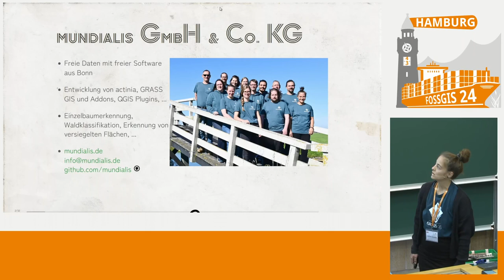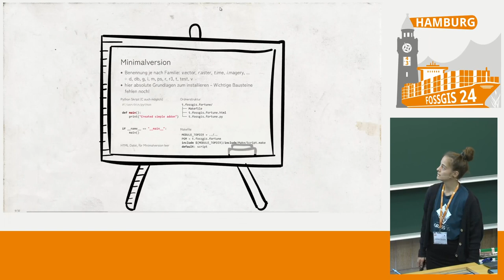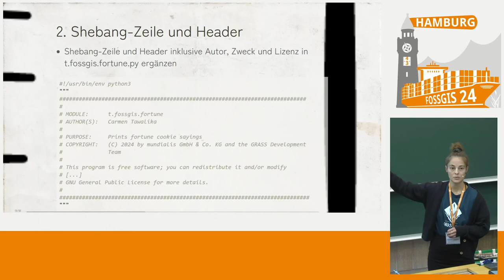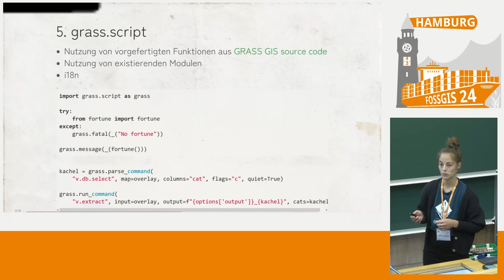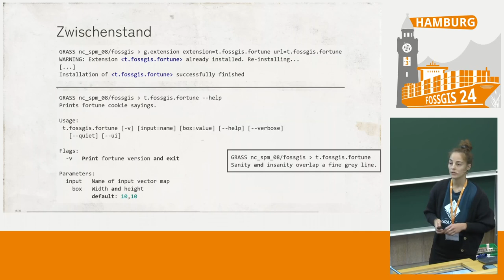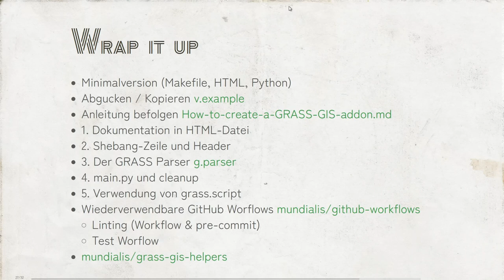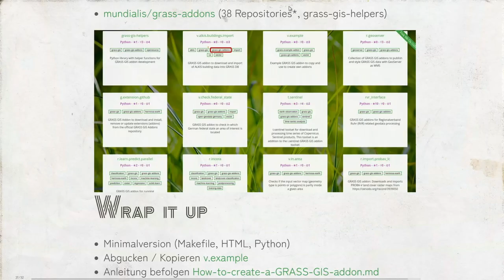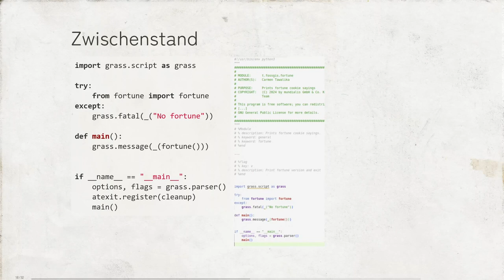FOSSGIS 2024 Wie schreibe ich ein GRASS GIS Addon?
In diesem Vortrag werden bewährte Praktiken beim Entwickeln von GRASS GIS Addons vorgestellt.
Neben der Bibliothek "grass-gis-helpers", die Werkzeuge und Hilfsmittel bereitstellt, wird auch die Nutzung wiederverwendbarer Workflows gezeigt, um durch automatisiertes Linten und Testen die Qualität des Codes sicherzustellen.
Abschließend werden einige von uns entwickelte GRASS GIS Addons vorgestellt.
Lassen Sie sich inspirieren, um danach vielleicht ein eigenes GRASS GIS Addon zu entwickeln!

In diesem Vortrag werden bewährte Methoden und Werkzeuge beleuchtet, die die Entwicklung von GRASS GIS Addons effizienter und zugänglicher gestalten. Der Fokus liegt auf erprobten Praktiken beim Schreiben von GRASS GIS Addons, die es ermöglichen, hochwertige Erweiterungen zu erstellen und in die GRASS GIS Umgebung zu integrieren.
Außerdem wird die Bibliothek ["grass-gis-helpers"] vorgestellt, die die Entwicklung von GRASS GIS Addons erleichtert und wertvolle Werkzeuge und Hilfsmittel bereitstellt.
Ein weiterer Aspekt des Vortrags wird die Nutzung [wiederverwendbarer Workflows] sein. Hier wird erklärt, wie man Workflows zum Linten und Testen in die GRASS GIS Addon Entwicklung integrieren kann, um die Qualität der Erweiterungen sicherzustellen.

Dieser Vortrag bietet einen umfassenden Einblick in bewährte Praktiken, innovative Addons und nützliche Tools, die die GRASS GIS Addon Entwicklung erleichtern. Kommen Sie vorbei und lassen Sie sich inspirieren, um danach vielleicht selbst ein eigenes GRASS GIS Addon zu entwickeln!

Carmen Tawalika
Markus Neteler